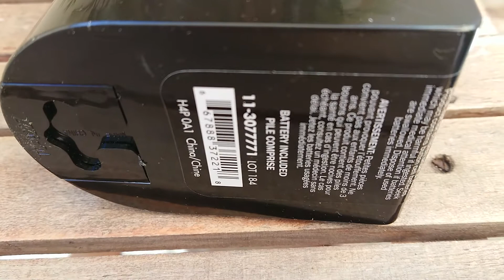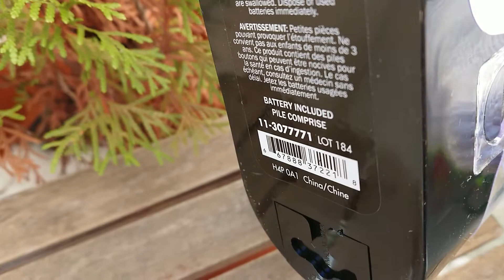$4.00 watch beats a Frankenstein Constipated Rolex.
$4.00 bucks will get you a better watch than a $4000.00 Frankenstein Constipated Rolex.

The moral of the story is to be careful what you're buying. Especially when you're buying a Rolex watch or any luxury watch.

 You don't want to end up with a Frankenstein watch and or a fake watch.

You would be better off to buy an inexpensive watch, if you don't know what you're buying.